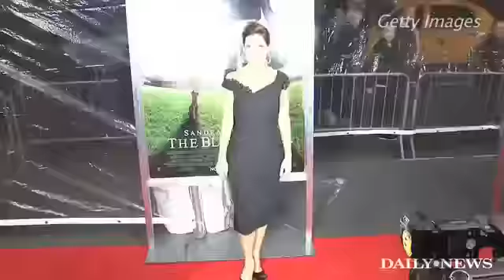Bikers share their thoughts about Jesse James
Harley Davidson enthusiasts in Manhattan talk about the sex scandal that has rocked Jesse James and Sandra Bullock's marriage.